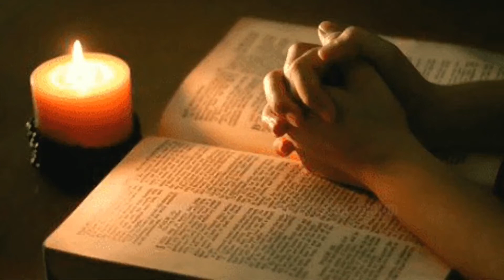ചെയ്യുവാൻ മറന്ന നന്മകൾ...Good things you forgot to do...#